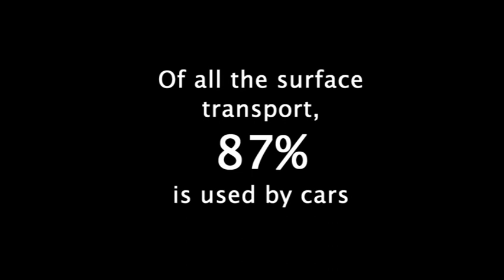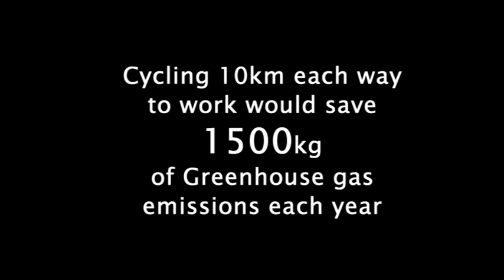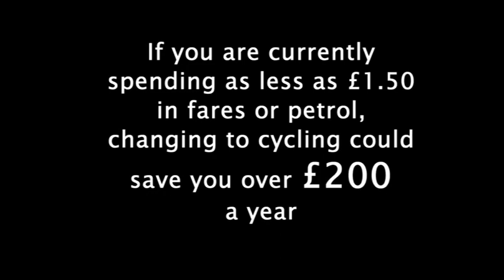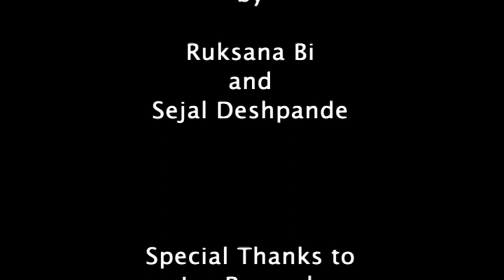The Green Pedal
An environmental documentary as a part of our Masters in TV and Interactive Content. This documentary highlights the importance of cycling as an Eco friendly initiative, apart from the obvious benefits of this mode of transport.